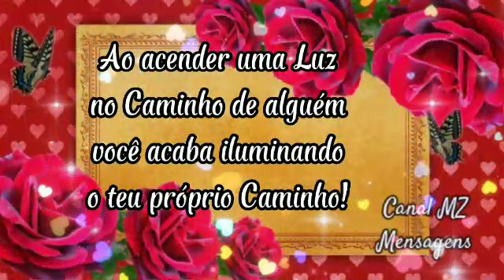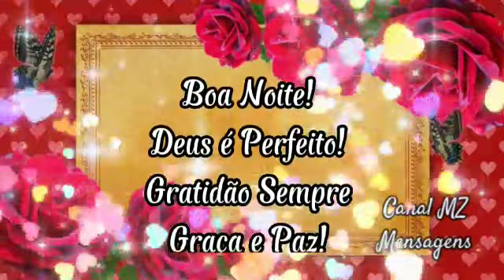Boa Noite! Chegou o momento de descanso! Linda mensagem para você!